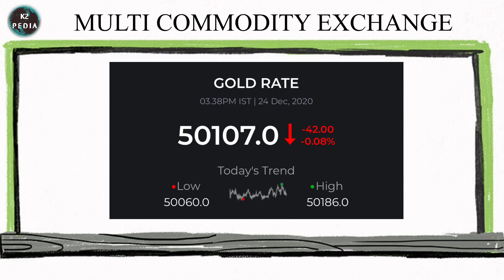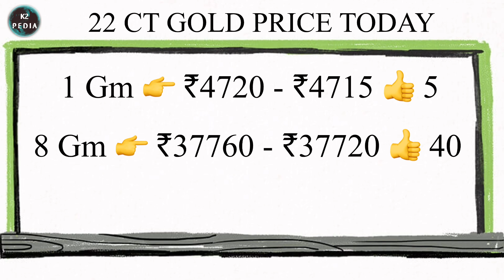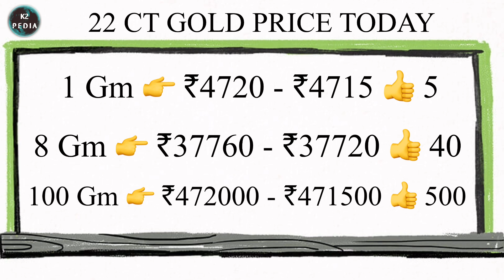GOLD சற்றுமுன் புரியாத தங்கம் விலை | 24.12.2020